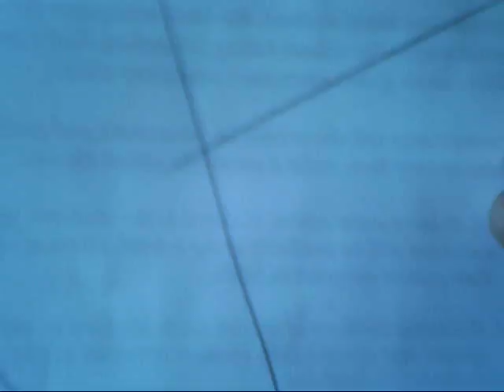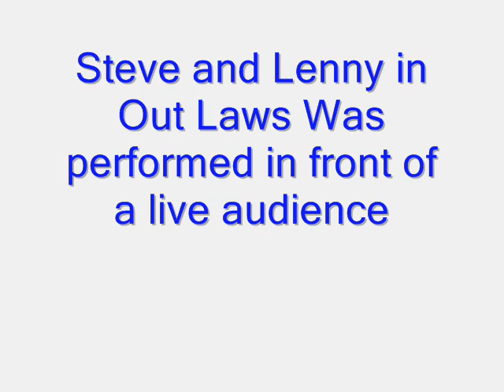Steve and Lenny Out Laws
little kangroo with his hed in a toilet funna